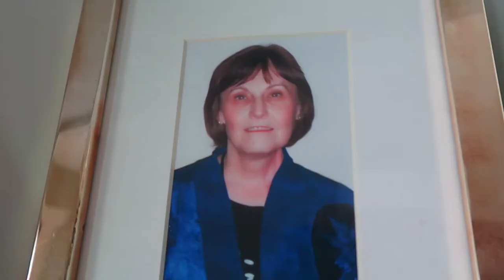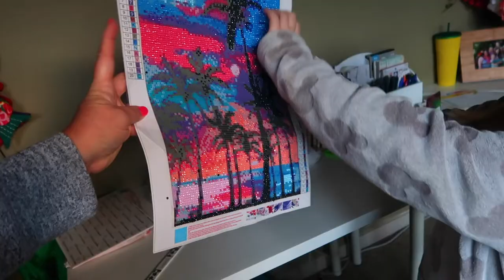ONE YEAR SINCE LOSING MY MOM | 1 YEAR ANNIVERSARY OF MY MOM'S PASSING | REMEMBERING MY MOM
AMAZON FAVORITES:

LUG TRAVEL BAG:

MICROFIBER BEACH (TRAVEL) TOWELS:

GoPro HERO9 BLACK CAMERA:

Canon PowerShot G7X Mark II Digital Camera:

Monitor Stand Riser Desk Organizer:

Bookshelf for Desktop Storage:

ART MARKER SET:

CURRENT PHONE CASE:

FETCH APP -2000 BONUS points w/ REFFERAL CODE:
5KKJA